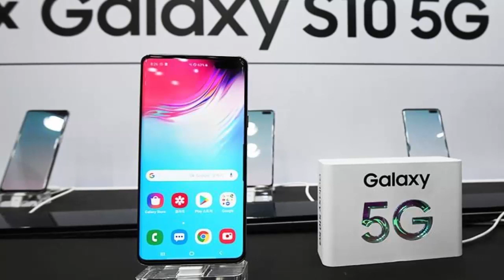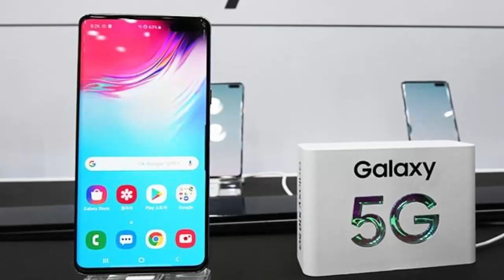Samsung first 5G Smartphone is now available for users Galaxy S10 5G 5 جی اسمارٹ فون